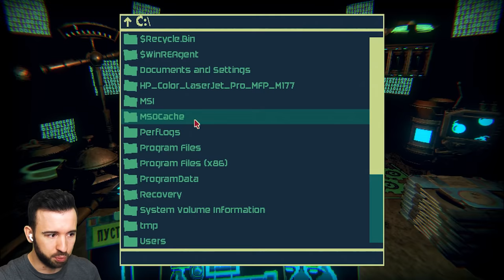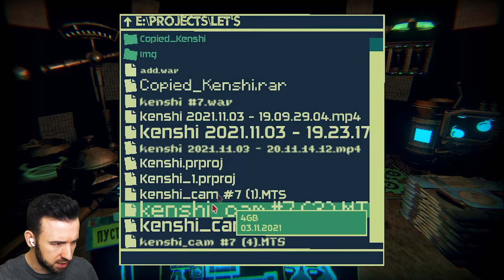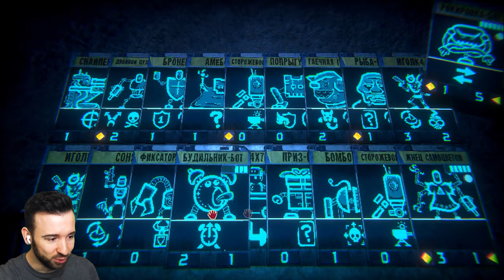ИГРА УДАЛИЛА ФАЙЛЫ С МОЕГО ПК